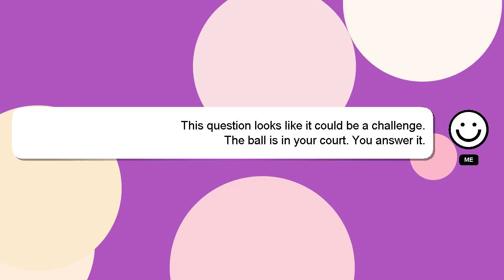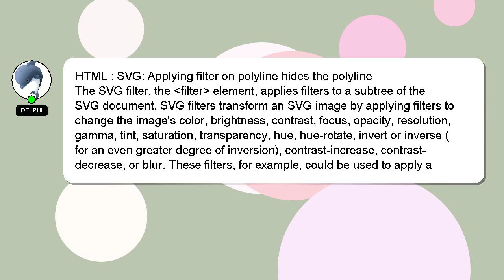HTML : SVG: Applying filter on polyline hides the polyline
filter the SVG: polyline : hides polyline Applying HTML on